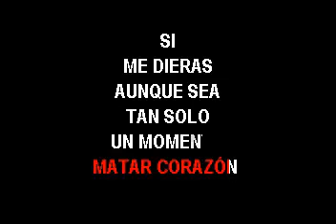KARAOKE ZORRO VIEJO DUELE PERDER POP VERS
karaoke cdg pop disponible
info